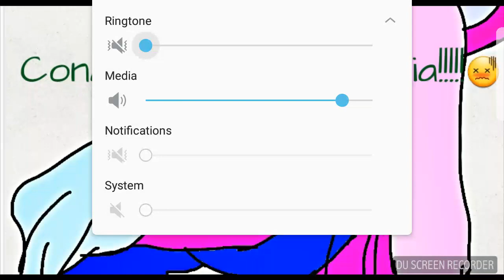CONGRATS ON 40 SOPHIA